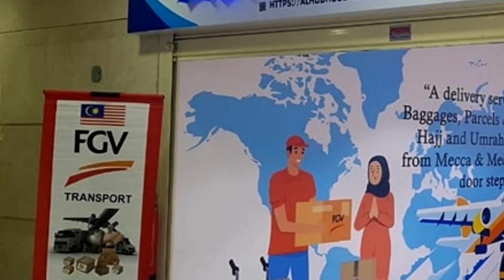FGV transport di makkah al mukarramah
Kini FGV Transport berada di tanah suci mekah. Pengurusan penghantaran balik bagasi anda kini tersedia. Tempat operasi kami di Al-Safwah Tower. Cari kami disana.